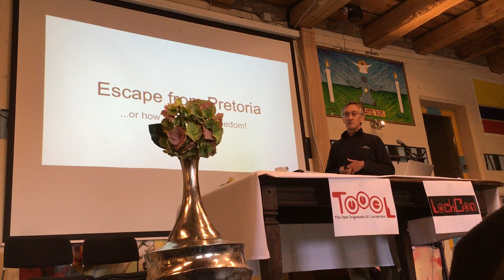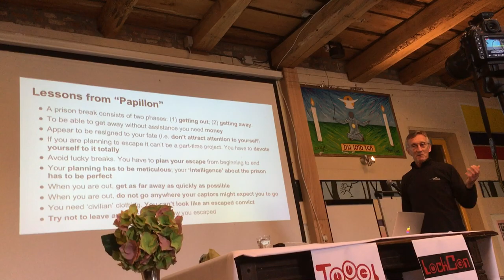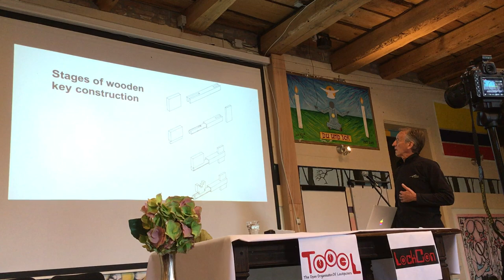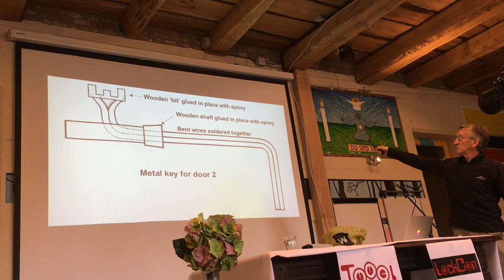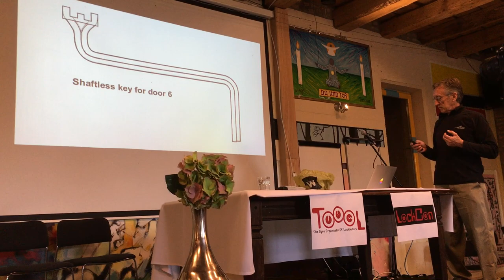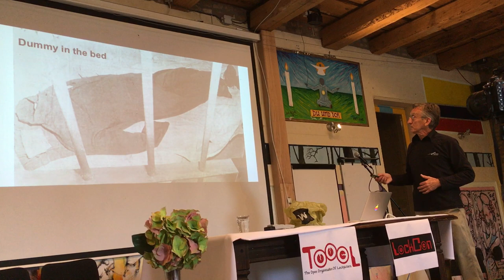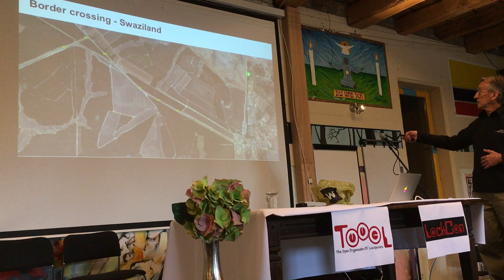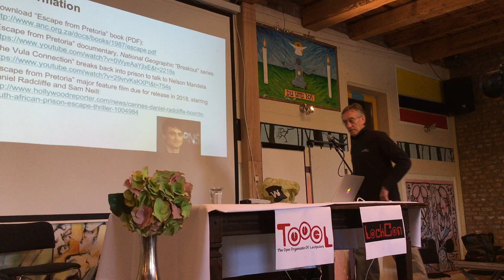ESCAPE FROM PRETORIA ....or how to pick your freedom!!!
Tim Jenkin!!! The activist, political prisoner that picked open all the high security locks in the prison and escape!